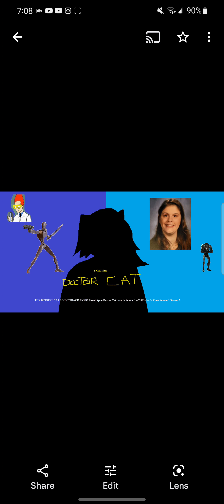Doctor Cat Dimensions Of Time